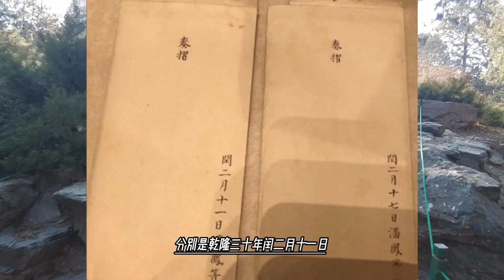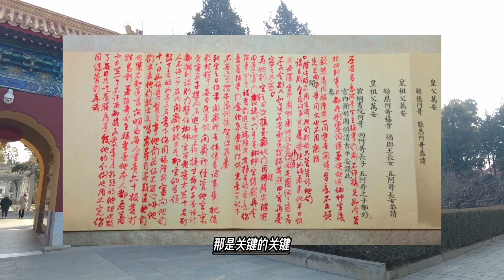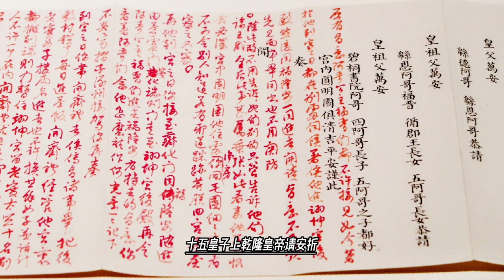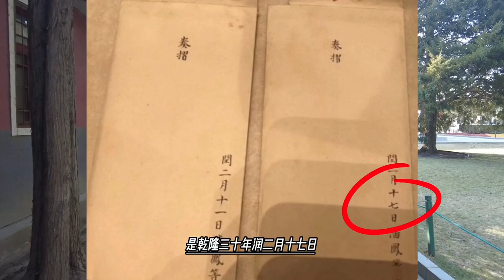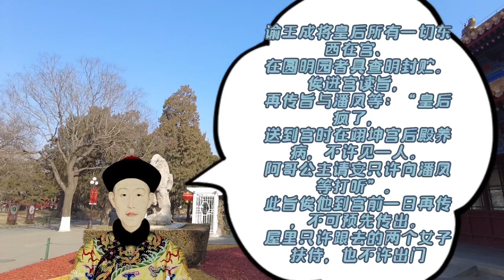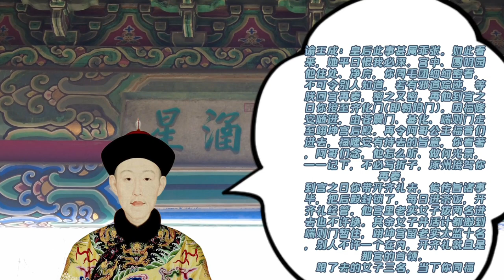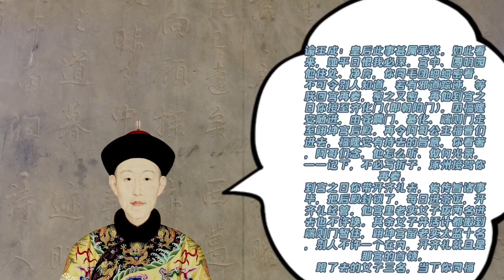一道圣旨揭开如懿断发真相，乾隆太狠了，要当着孩子面羞辱皇后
而经过思虑后，乾隆皇帝的处理意见发生了一定的变化。
首先是继后的事情不让妃嫔知道但是可以让乾隆皇帝的儿女们知道，而且这些儿女还要去看他们的父亲如何处理皇后及其下人。
其次，不仅让人封了皇后的东西还要细查这些东西，因为皇帝觉得恨他的皇后早就有做邪祟事情的可能了。
第三，皇后回宫后直接把她锁到翊坤宫后殿，并且一同锁里面伺候她的不是跟她随驾南巡时的得力宫女了，而是由皇帝派去的太监在翊坤宫里剩下的宫女里挑两位他认为能好好工作的老实人。而跟皇后随驾南巡的三名皇后得力宫女则被当众问话并打六十板子后发配到东北边城去。
第四，增加了裁撤皇后待遇的指示，包括改吃大厨房标准伙，而标准则由皇帝派去的太监机动把握等。
不得不说，这第二份朱批真是让人细思极恐的细致，皇后的颜面在她回宫的那一刻，在她实质的和名义的儿女面前全方位倾塌，不知道她被锁在翊坤宫的后面的一年多的日子，到底是被“疯了”，还是就真的疯了呢